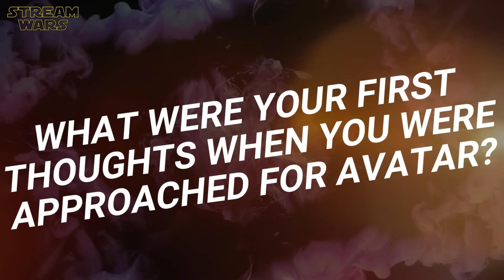AVATAR: THE LAST AIRBENDER Cast Reveals Their Favorite Moments On Set | Netflix Live Action Series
"Avatar: The Last Airbender" Live Action Series Stars Reveal Their Favorite Scenes | Behind The Scenes Interview | Making Of Talk With Gordon Cormier, Kiawentiio, Ian Ousley, Dallas Liu, Daniel Dae Kim, Elizabeth Yu, Paul Sun-Hyung Lee & Ken Leung | Funny Cast Moments | On Set Blooper Memories | Netflix Original Series (2024) | Genre: Fantasy Action, Drama | Subscribe ➢ | (OT: AVATAR: THE LAST AIRBENDER ) SEASON 2 AND SEASON 3 ALREADY CONFIRMED!

ＫＥＹ ＦＡＣＴＳ:
🔑 Release Date: 22th February 2024 (Netflix)
🔑 Duration: 8 Episodes in 1 Season

P L O T:
A young boy known as the Avatar must master the four elemental powers to save the world, and fight against an enemy bent on stopping him.

ＣＡＳＴ:
❌ Gordon Cormier (Aang)
❌ Kiawentiio (Katara)
❌ Ian Ousley (Sokka)
❌ Dallas Liu (Prince Zuko)
❌ Paul Sun-Hyung Lee (Uncle Iroh)
❌ Daniel Dae Kim (Fire Lord Ozai)
❌ Ken Leung (Commander Zhao)
❌ Elizabeth Yu (Azula)
❌ Ruy Iskandar (Lieutenant Jee)
❌ Amber Midthunder (Princess Yue)
❌ Thalia Tran (Mai)

S C R I P T:
❌ Michael Dante DiMartino
❌ Audrey Wong Kennedy
❌ Albert Kim
❌ Bryan Konietzko
❌ Keely MacDonald
❌ Joshua Hale Fialkov
❌ Emily Kim
❌Gabriel Llanas
❌ Christine Boylan
❌ Ubah Mohamed
❌ Hunter Ries

D I R E C T O R:
❌ Michael Goi
❌ Roseanne Liang
❌ Jabbar Raisani
❌ Jet Wilkinson